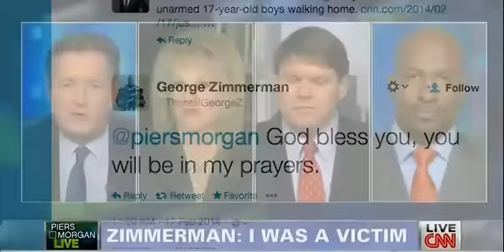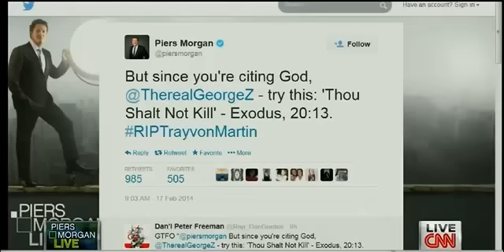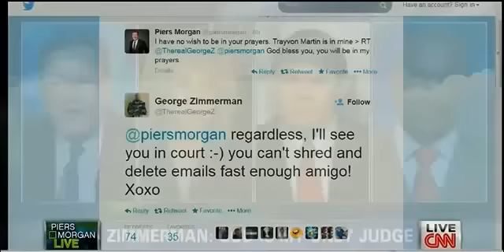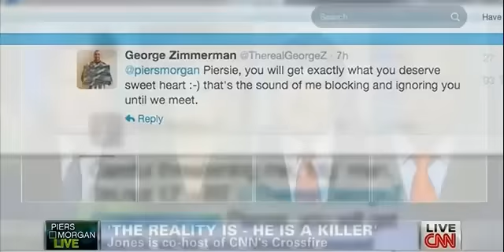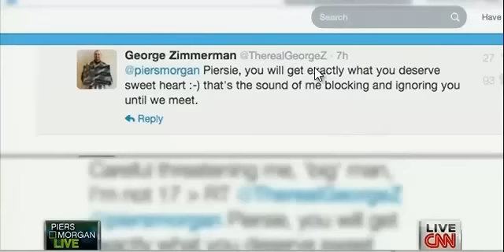Piers Morgan Nancy Grace Attack George Zimmerman over Trayvon Martin case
Can George Zimmerman file a lawsuit against some of these talking heads for continuing the assault on his character after he was acquitted.